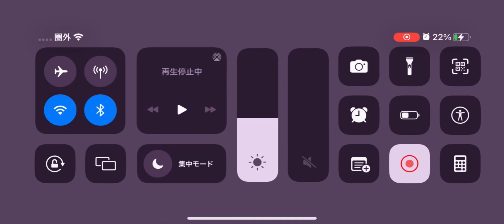【previous balance】Comeback Disc！